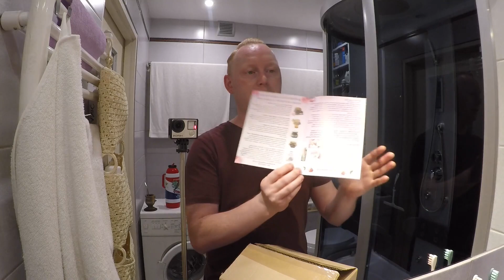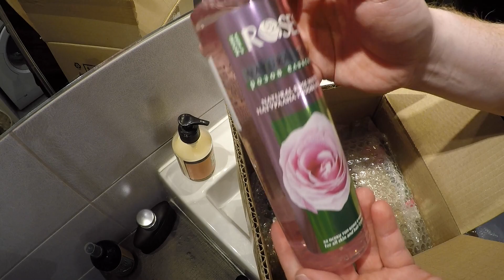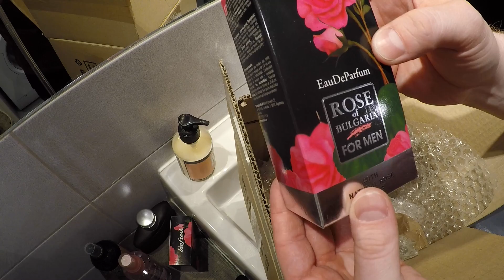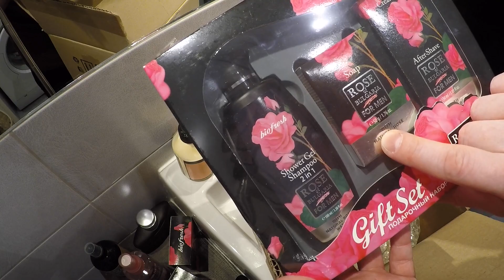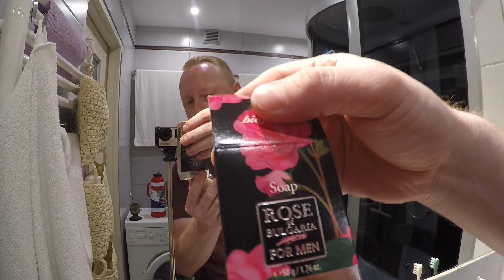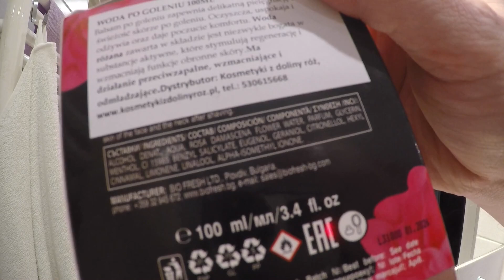💈🌹 UNBOXING Mail Call from The Valley of Roses / Kosmetyki z Doliny Róż 🌹💈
🌹💈 Welcome to the Gamechangers Shave Club 💈🌹😎
I cordially invite you to unboxing the rose package straight from the "Valley of Roses" store, full of only rose rarities 😃🌹💈

🌹💈 Witajcie w Gamechangers Shave Club 💈🌹😎
Serdecznie zapraszam was rozpakowanie różanej paczki prosto ze sklepu "Kosmetyki z Doliny Róż" pełnej samych różanych rarytasów 😃🌹💈

* Oficjalny Sklep "Kosmetyki z Doliny Róż",
* Official Website of "The Valley Of Roses"

*🌹 Rose of Bulgaria for Men Aftershave Lotion / Woda po Goleniu

*🌹 Rose of Bulgaria for Men Eau de Perfum / Perfum

*🌹 Rose of Bulgaria for Men Gift Set / Zestaw Prezentowy